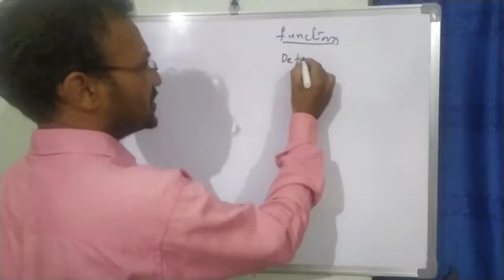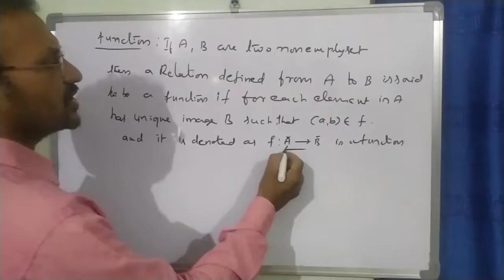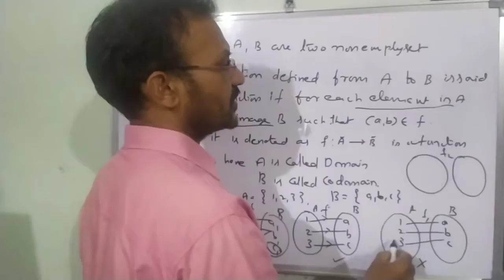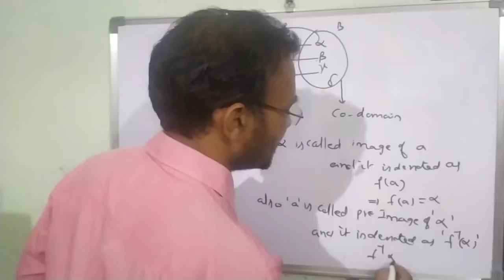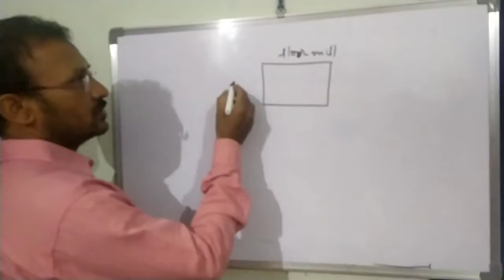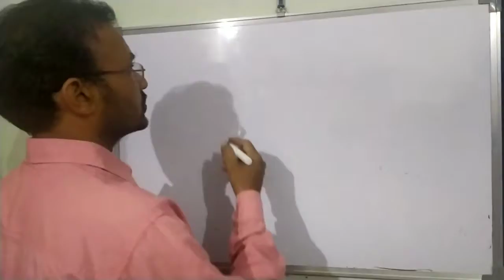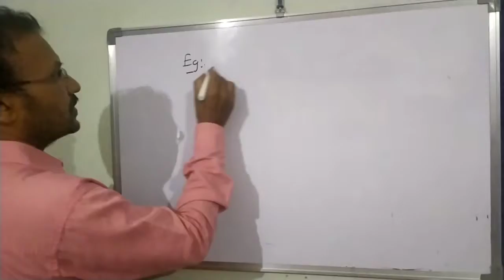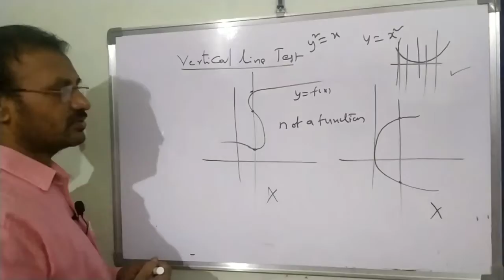Functions by Rahim. Definition,Domain ,Range,codomain,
Easy approach to know about domain ,Range
Functions actually the basic concepts calculus
which is very important to learn about calculus
calculus is the major part in IItjee entrace exam .